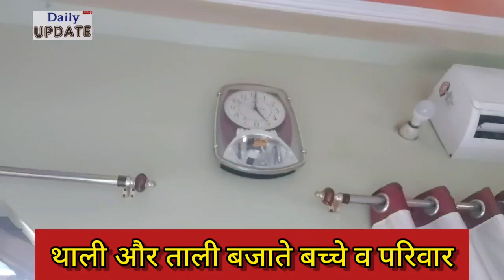5 बजते ही शंखनाद के साथ बच्चों व परिवारों ने बजाई थाली व ताली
आभार के साथ थाली व ताली बजाते बच्चे व परिवार